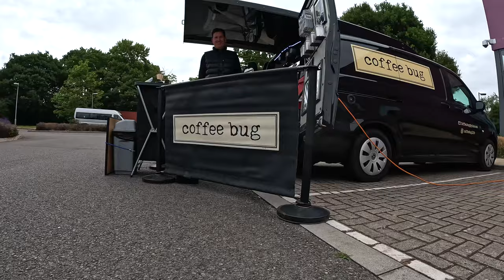Lordshill 10k RACE Experience | I'm not FIT ENOUGH For This!!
Two weeks into the new training block and we are at the Lordshill 10K in the picturesque city of Southampton. It's been a while since my last 10k race, and my fitness levels aren't quite where they were then when I broke 40 minutes in Chichester.

Throughout this video, I share a real-time perspective of my race experience, from the first kilometre to the challenging uphill finish. I break down my times per kilometre, and offer honest reflections on how my current fitness level impacted my performance. But remember, it's not about being the fastest. It's about showing up, starting where you are, and making progress.

This 10K race is two weeks into my training block the UTMB 100 miler in September, and I'm excited to bring you along for the ride. If you're also starting on your fitness journey or looking for motivation to reignite your training, I hope my experience inspires you to lace up your running shoes and hit the road.

Let's lace up and get moving together. Run safe and keep going, everyone!"